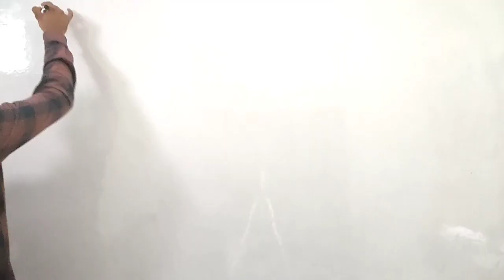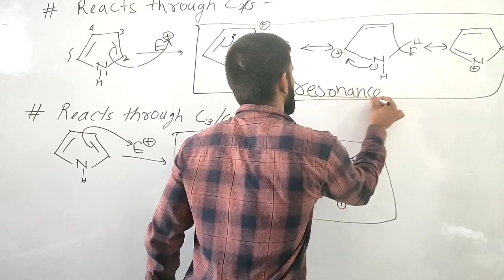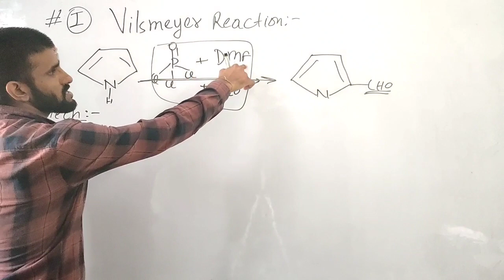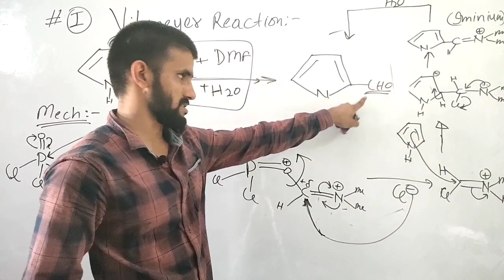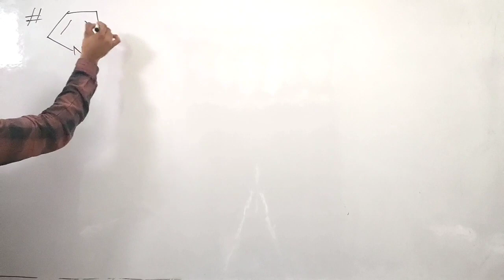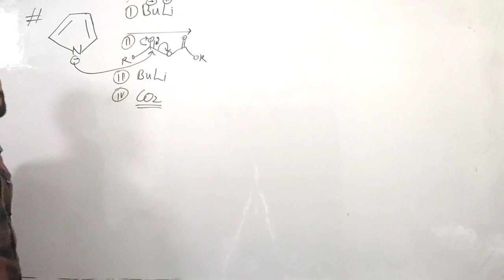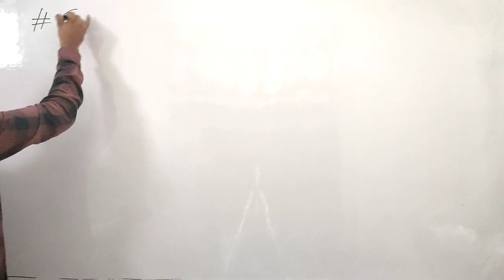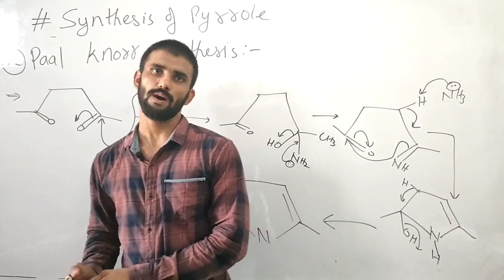Pyrrole | Heterocyclic chemistry || part -3 | IIT JAM | CSIR NET | GATE | by Mchem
Hey Guys this is my Youtube channel where we will learn beauty of Chemistry with concept and tricks. where you will learn chemistry with apple pie order and score maximum in your upcoming IIT JAM, CSIR NET JRF & GATE exam. I will upload videos regular basis and complete syllabus for these prestigious exams.